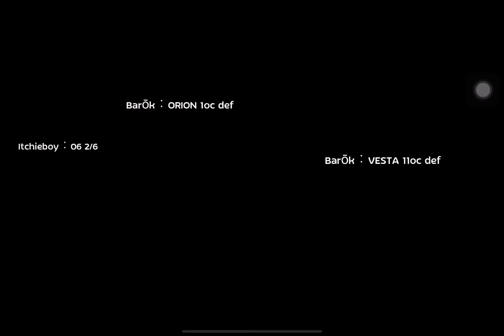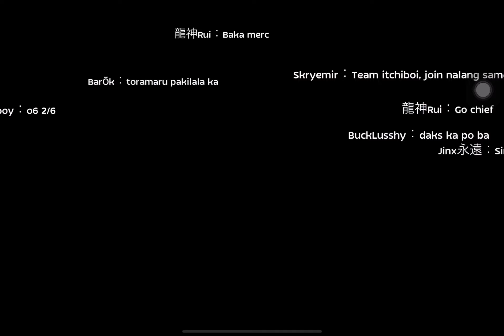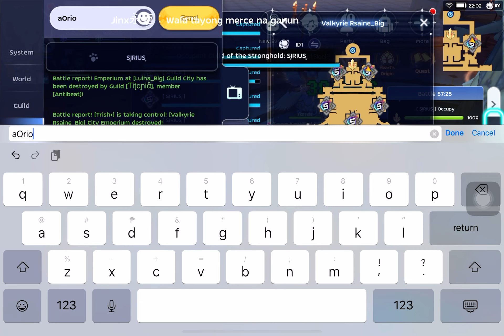SIRIUS WAR OF EMPERIUM DECEMBER 15 2022 INTENSSEEEEE LAGI DEADSS